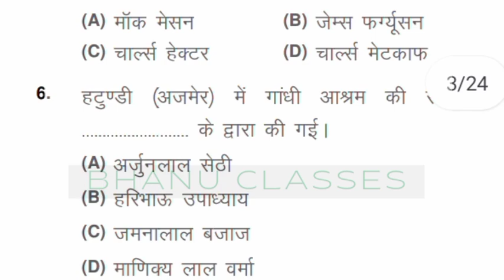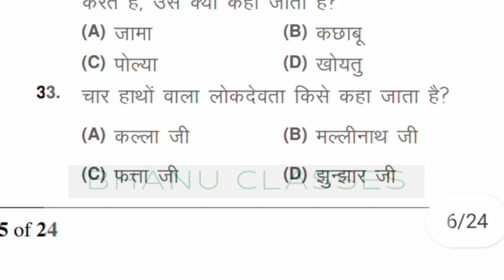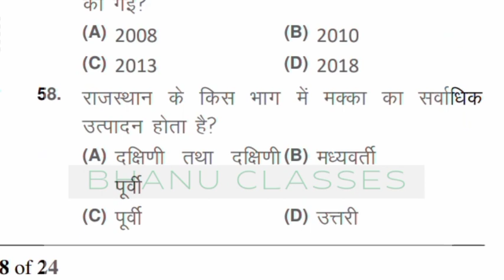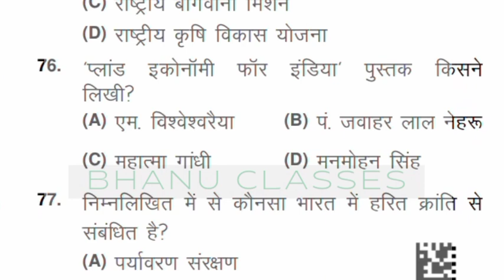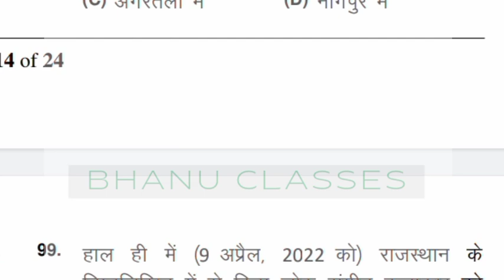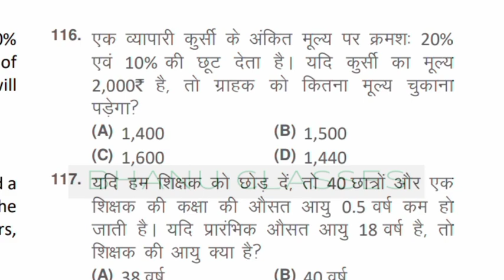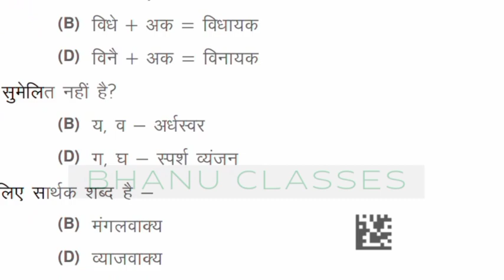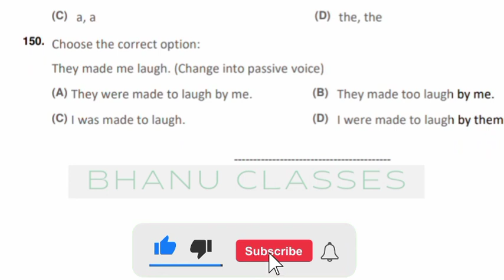CET Exam (4,5,11 Feb 2023 ) ka pattern kesa hoga | cet 12th lev. exam pattern | cet Model Paper 2023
4 February ko cet exam ka pattern kesa hoga

5 February ko cet exam ka pattern kesa hoga

11 February ko cet exam ka pattern kesa hoga

cet exam paper ka pattern kesa hoga

cet exam Model Paper 2023
cet exam paper 2023

cet exam Model Paper Solution
cet exam paper (4,5,11 feb) solution will be available on this you tube channel

Bhanu Classes